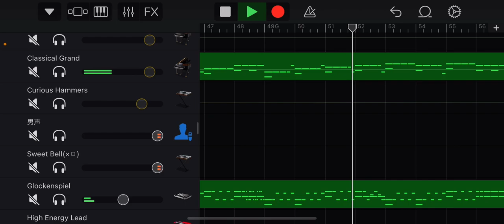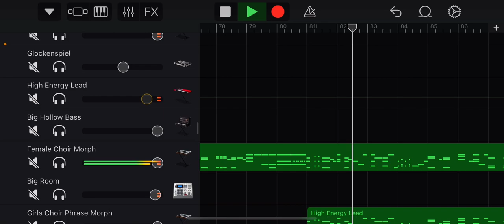×◻︎'s song【イニシエノウタ,Song of the Ancients】(B・E Remix)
NieRシリーズの名曲『イニシエノウタ』をRemixしました🎧✨

NieRシリーズは周回やマルチエンディング、あまり触れてこなかった鬱展開ということもあり、自分にとってかなり印象に残っているゲームです。

ちなみに(B・E)は「バタフライ・エフェクト」の略です。メロディーが徐々に"書キ換ラレテイク"、少しNieRらしい雰囲気になったかと思います！

○参考動画

○原曲

イニシエノウタはこれ以外にも数パターンあります！